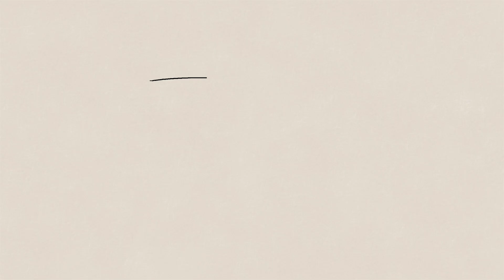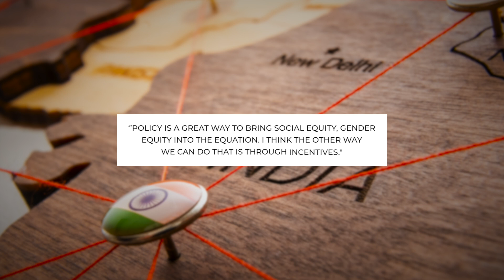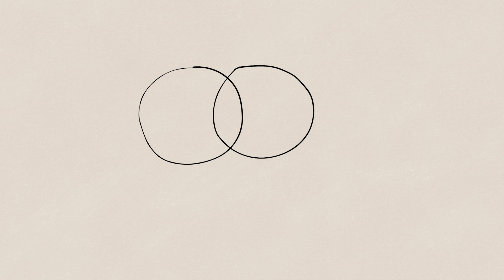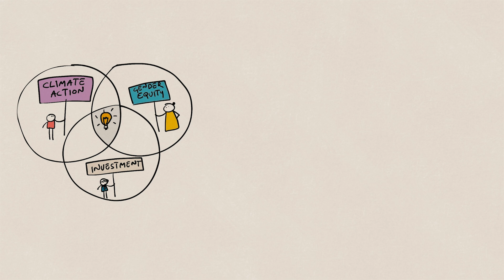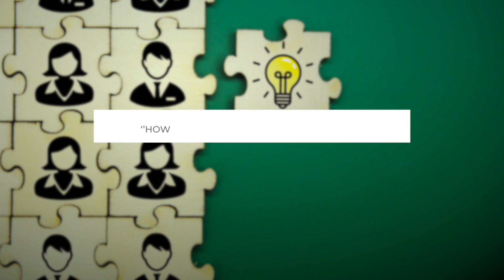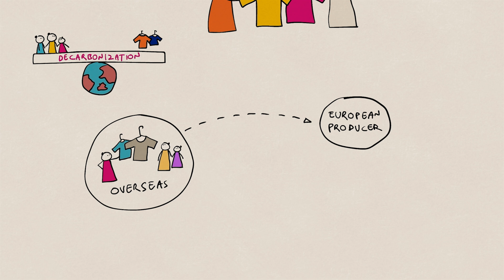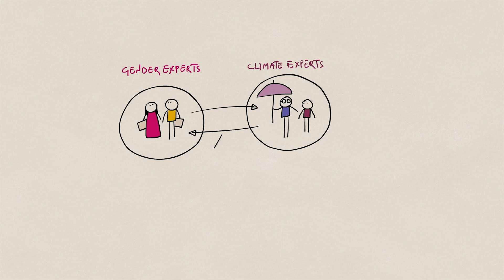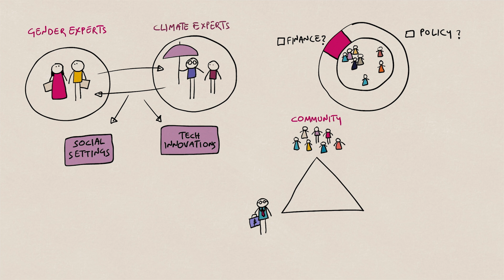Episode 1: Demand and Deployment of Gender Equitable Decarbonization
This is the first episode of ISC's "Women in Climate Action" series. This session includes a rich discussion on why organizations and nations alike must think about adopting a gender equitable approach in their decarbonization journeys and how this can be successfully operationalised.